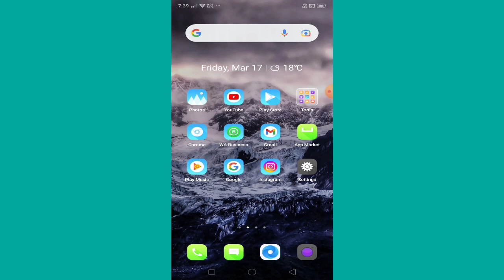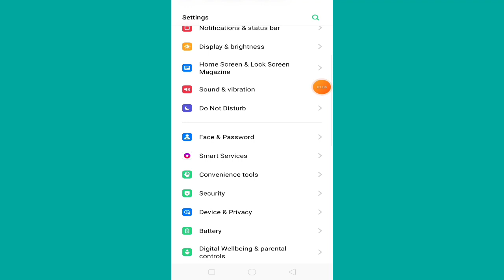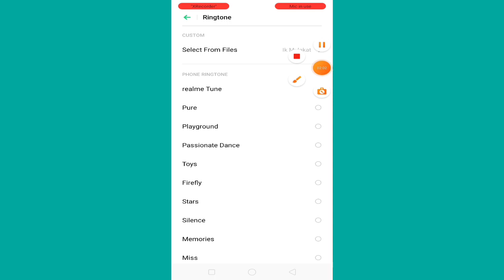Reamle C2 Phone Me Ringtone Kaise Set Kare | How to Set Call ringtone In Realme C2 Phone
Reamle C2 Phone Me Ringtone Kaise Set Kare |

How to Set Call ringtone In Realme C2 Phone